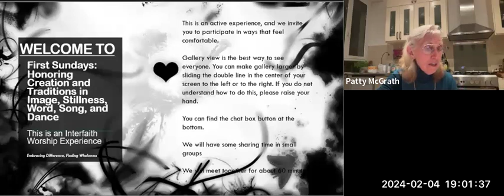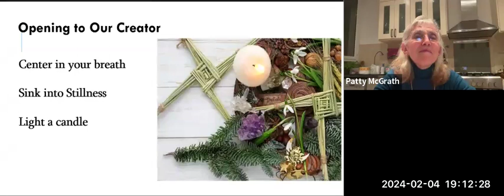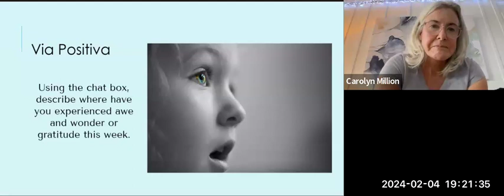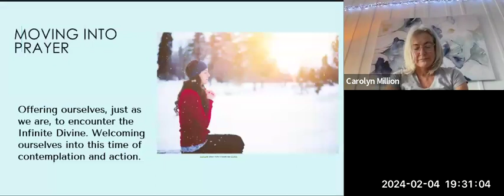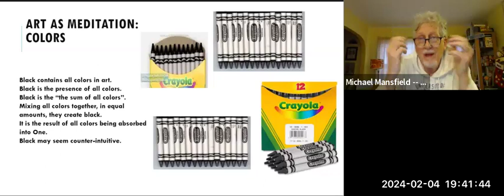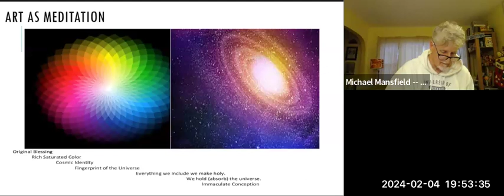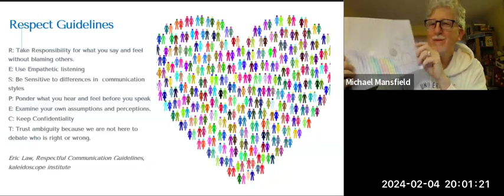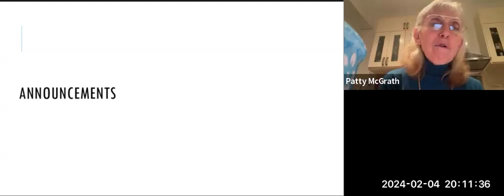First Sundays 02.04.2024